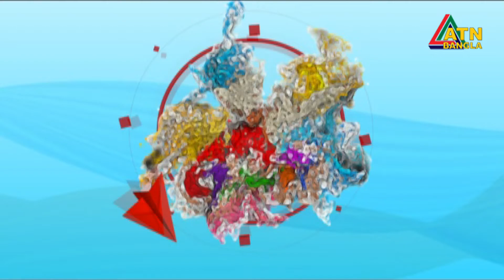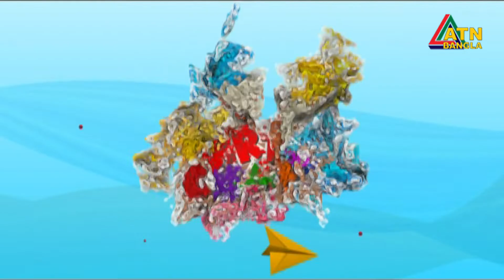শিশুদের মনন বিকাশে সৃজনশীল অনুষ্ঠান "আর্ট এন্ড ক্রাফট্" | Art & Craft | ATN Bangla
Art and Craft | EP- 17 | 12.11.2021 | Children's Fine Art's Program | ATN Bangla